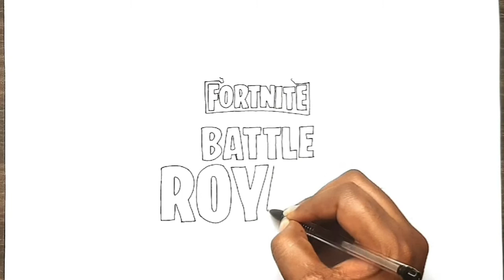How To Draw Fortnite Logo Drawing | How To Draw The Fortnite Battle Royale Logo Step By Step